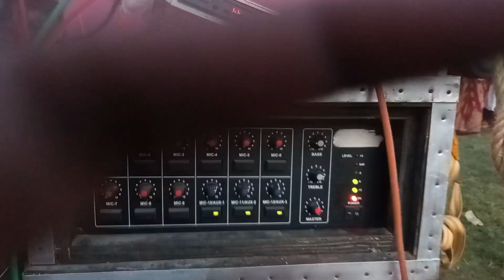কর্মকার সাউন্ড রোড শো করছে দোগাছিয়া দূর্গাপূজায়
karmkar sound dogachhia nadia